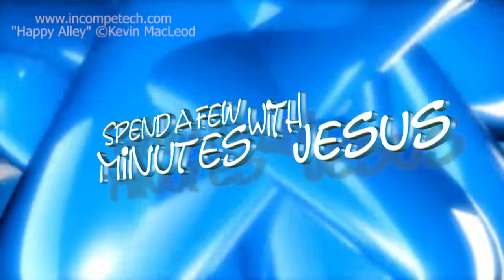One Forty-Nine --Day 2 | #226